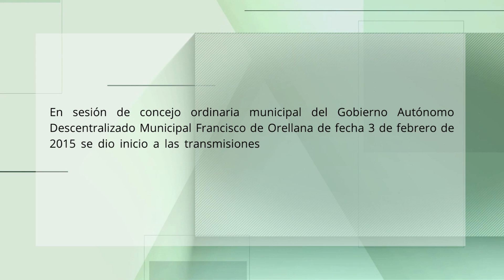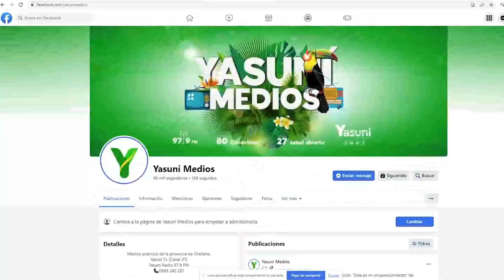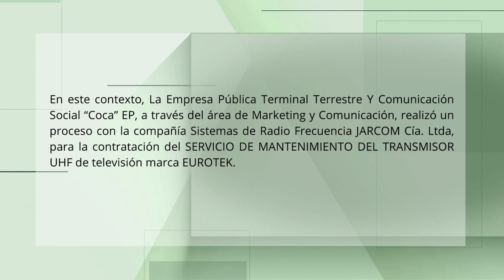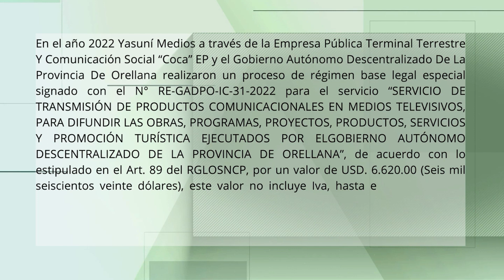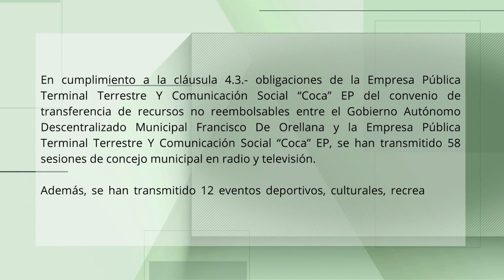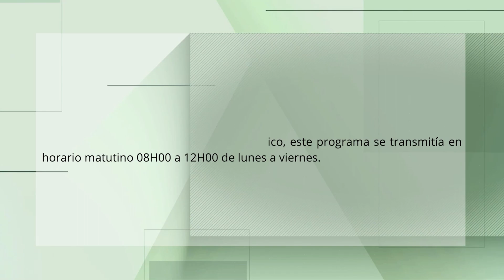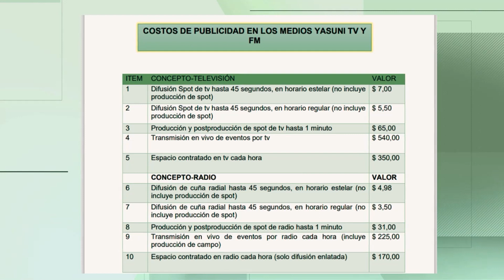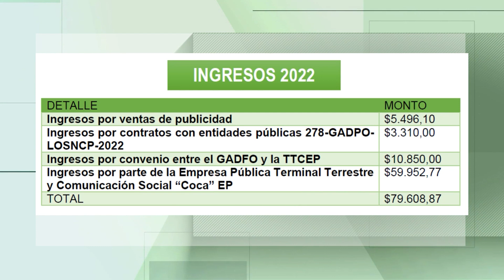RENDICIÓN DE CUENTAS 2022